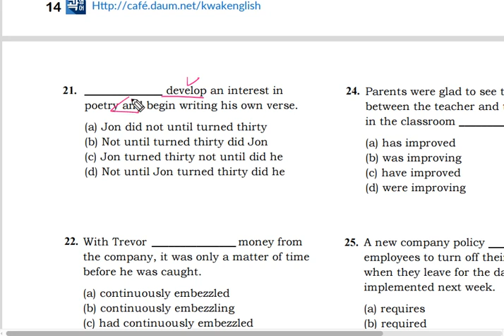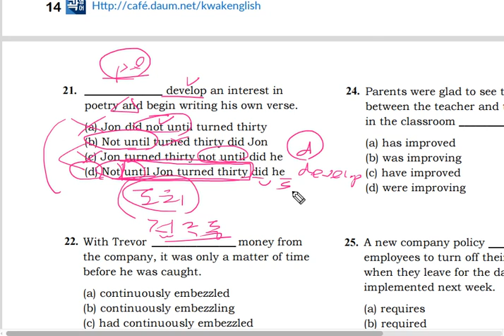텝스 204 문법 21 해설강의 곽영어